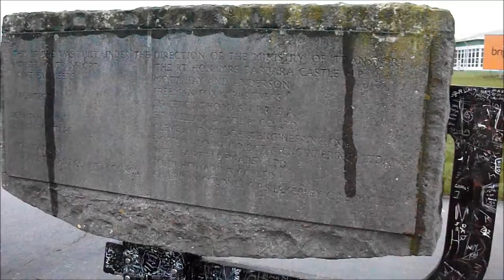Severn View!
Footage from the viewpoint up at Severn View Services by the M48 Severn Bridge. The weathered stone monument lists those involved with the construction of the bridge.